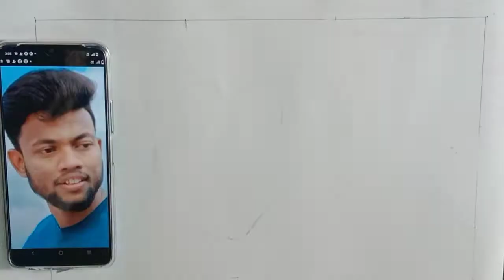Mere Inspiration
chhoti si koshis guru dev ke liye 🙏